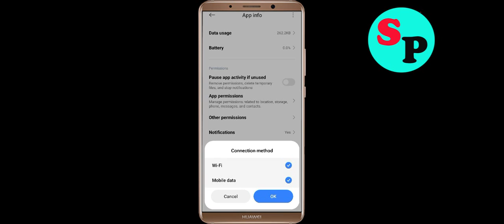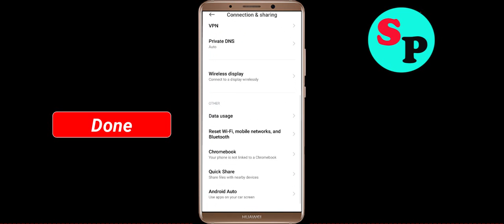Tricky Castle App Network & No Internet Connection Error Problem in Android Smartphone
Hello, Todays in this video section, i will show you How To Tricky Castle App Network & No Internet Connection Error Problem in Android Smartphone. If you are facing same problem in your android phone then it will help you to get rid of this problem. Just follow tutorial to solve this issue. Just follow the basic steps to solve this issue. If you are facing same issue in your android mobile then follow the simple steps to fix this issue.

1).Restart your phone.
2).Disconnect and reconnect Wi-Fi or change to another Wi-Fi.
3).Check for Data Packet Loss
4).Force close Tricky Castle and clear cache.
5).Update Tricky Castle and Operating System.
6).Reinstall Tricky Castle

How to fix Tricky Castle App Network Connection Error Android Fix issue
Easy fix Tricky Castle App Network Connection Error Android
Fix Network connection solution inTricky Castle App In Android Fixed
Tricky Castle Not working and not open issue
Network and Tricky Castle Internet connection problem inTricky Castle App
Fix NoTricky Castlenet Connection Problem solved issue fixed..
How To Solve / Tricky Castle App Network & Tricky Castle Internet Connection Error in Android & Ios
Tricky Castle App Network Connection Error Android

How To Tricky Castle network issue in Android Mobile Phone...